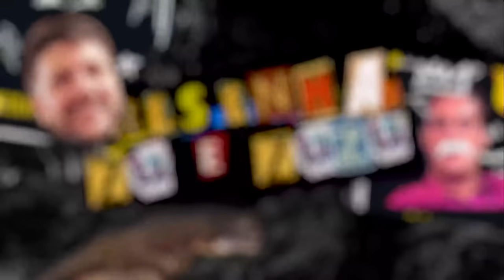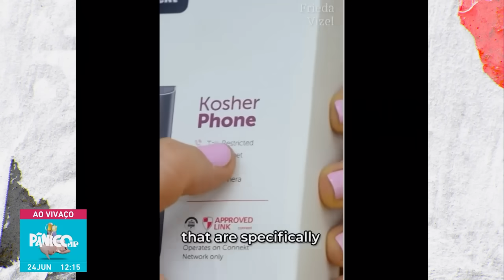RESENHA ZU E ZUZU: PODE ISSO, LIRA? DEPUTADOS NÃO VÃO TRABALHAR PARA PULAR A FOGUEIRA NO SÃO JOÃO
Segundinha (24) marota para nosso proletariado que vai ralar muito nesses cinco dias úteis. Resenha Zu e Zuzu é o jornal que, assim como os cornos, é o último a saber das coisas. Eles discutem as fofocas mais assombrosas, como o Fuzil de tanga em Taipas! 'Dumbphones': contra os riscos dos smartphones, pais estão dando aos filhos celulares antigos que só têm relógio e telefone. Mulher acusada de participar do sequestro do ex-jogador Marcelinho Carioca, em dezembro do ano passado, foi presa em flagrante. Patrícia Abravanel solta uma fala enigmática na despedida da Eliana do SBT: 'Não sei o que aconteceu aqui dentro'. Olha o trabalho... é mentira! Lira libera deputados de estarem em Brasília na semana de São João. Vídeo mostra incêndio no Pantanal durante festa em Corumbá, no Mato Grosso. Comissão do Senado aprova projeto de Tabata Amaral (PSB) que inclui feminismo no currículo escolar. Tudo isso e muito mais você confere neste corte mais passado que salsicha no final da festa junina!